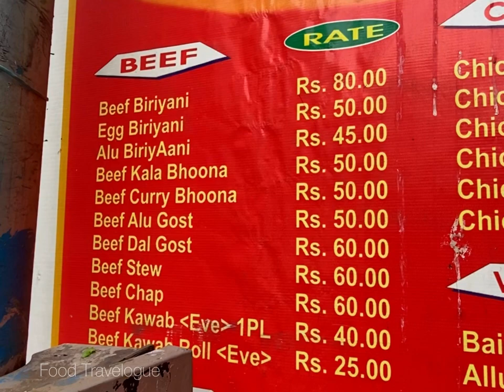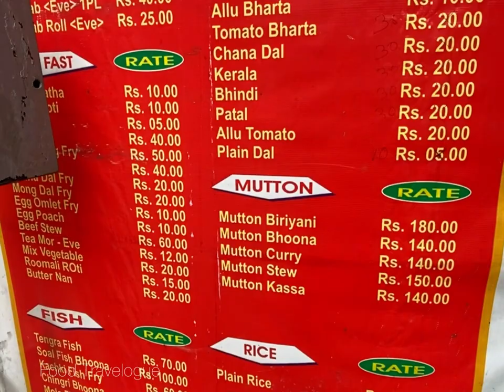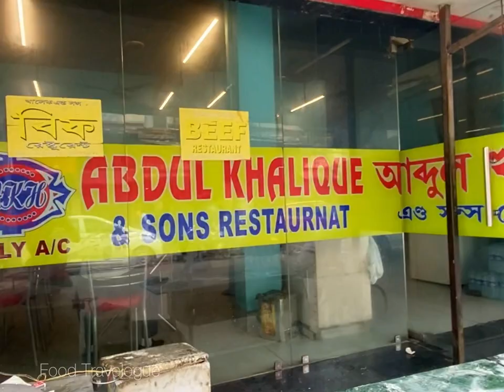কলকাতার বিখ্যাত বাংলা খাবার হোটেল|খালেক হোটেল-Cheapest Hotel in Kolkata|Dhaka To Kolkata|India Tour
We are Travelling Many Place For Hunting Food.Stay With Us..Thank You.

➡For any Inquiry (Our Official Facebook Page)